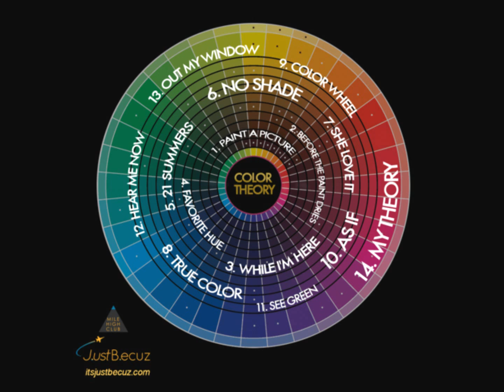JBdaPilot - See Green